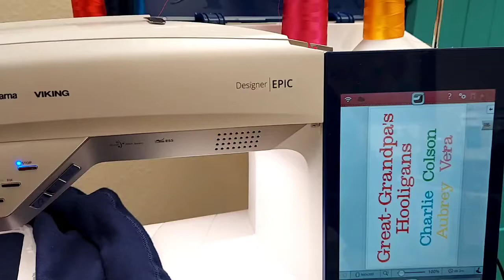Great Grandpa's Hooligans Sweatshirt, Grandparent Gift, Personalize Four Grandkids Names, AGFT 1011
Great Grandpa's Hooligans, Custom Grandparent Gift, Personalize With Four Grandkids Names, Nanny, Nama, Grammy, Oma, Grandma, AGFT 1011